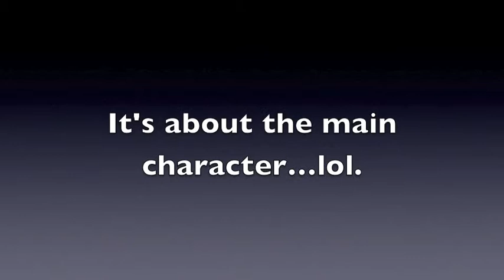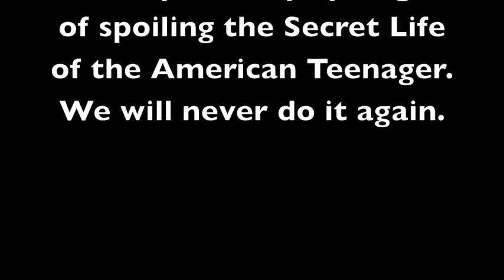Movie Cage Match 4 Part 4 Divergent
Jordan has his pick, and it's 'divergent' from the others.